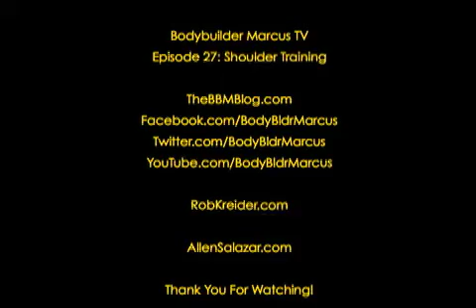Episode 27: Shoulder Training w/ Rob Kreider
August 2010's Episode 27 of Bodybuilder Marcus TV documents Marcus training shoulders with NPC bodybuilding champion Rob Kreider (RobKreider.com) at Results The Gym, Washington, D.C.  Once again, Allen Salazar (AllenSalazar.com) of Shotglass Photography was on set for an as-it-happens photo session of the workout for his ever-growing portfolio.  At the time of taping, Rob was exactly two weeks out from the 2010 NPC Maryland State competition (August 21, 2010) in which he won the Heavyweight class and overall honors.

Filming: Salone Jones of DFS Filmworks

Post-production: Marcus Langford

TheBBMBlog.com
Facebook.com/BodyBldrMarcus
Twitter.com/BodyBldrMarcus

ResultsTheGym.com